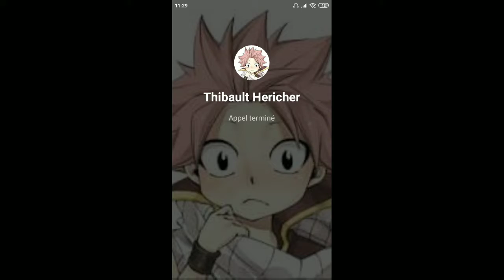Duo vs squad avec Vex sur Cyber Hunter